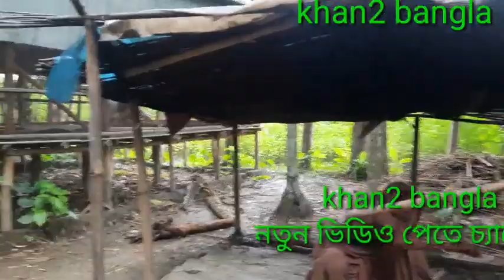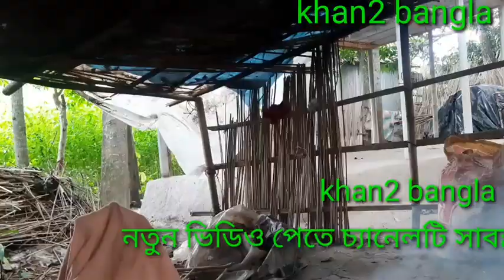এক অসহায় মায়ের জীবনের গল্প জানতে হলে পুরা ভিডিও টা দেখবেন 01791818384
দর্শক এই অসহায় মায়ের জন্য যদি আপনার একটু দয়া হয় তাহলে অবশ্যই যোগাযোগ করবেন এই নাম্বারে এবং পুরো ভিডিওটি দেখার পরে আপনি যোগাযোগ করুন যদি আমাদের সহযোগিতা প্রয়োজন হয় আমরা অবশ্যই চেষ্টা করবো সেই অসহায় মায়ের সাথে যোগাযোগ করিয়ে দেওয়ার তো দর্শক ভালো থাকুন সুস্থ থাকুন আমাদের চ্যানেলের সাথেই থাকুন এবং অবশ্যই শেয়ার করে এবং আমাদের চ্যানেলটি সাবস্ক্রাইব করে সাথে থাকবেন ধন্যবাদ